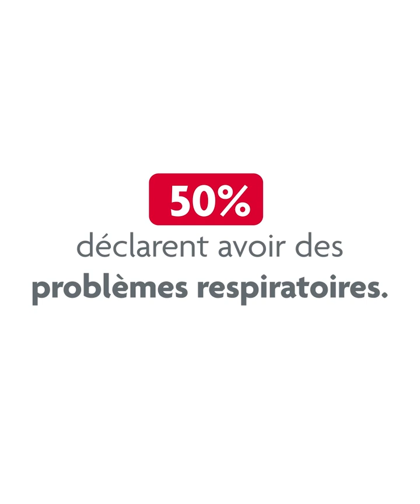Microtrottoir : Comment le logement impacte votre santé ?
➕ Découvrez "Ma vie en PLUS" : le nouvel espace dédié à la prévention santé de Solidaris.
Des conseils et des clés de compréhension pour appréhender au mieux votre santé et celle de vos proches au quotidien